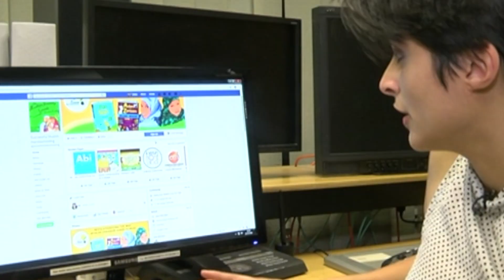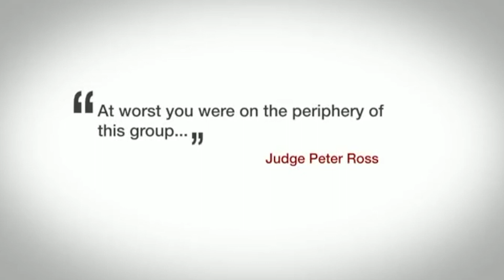Anisa's showreel: 2023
Anisa reports for BBC News.